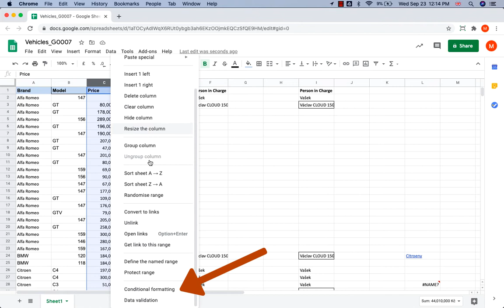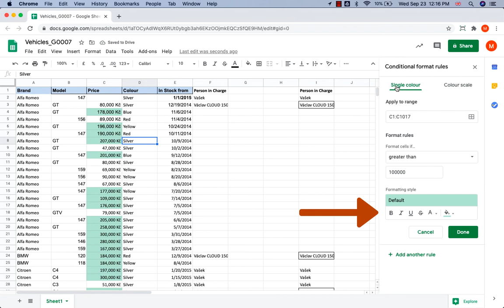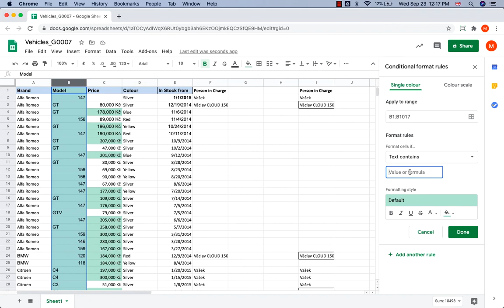How to create a conditional formatting rule in Google sheets?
How to use a conditional formatting in Google spreadsheet? The conditional formatting tool helps you to highlight certain cells and gives you a quick insight into your heavy data spreadsheet. It helps you better understand the data in the spreadsheet at first glance.

CLOUD 150 INC. is a Google Certified Partner for G Suite Cloud Services. We provide companies with services related to the transition to the cloud.

| Data Migration | User Training | Technical Support | Security Settings Configuration |

CLOUD INC., 12 Adelaide Ave, Dundas, ON L9H 4M9, Canada